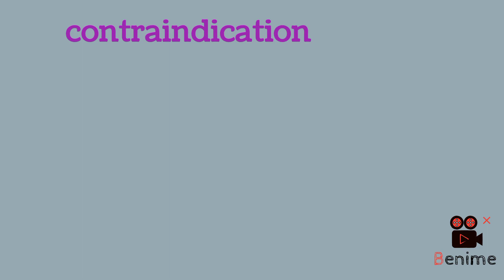Tropicamide eye drop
Tropicamide Eye Drop is used for examination of the eye for detection of any eye disease. It acts by enlarging the pupil of the eyes and helps the doctor visualize the eye more closely.